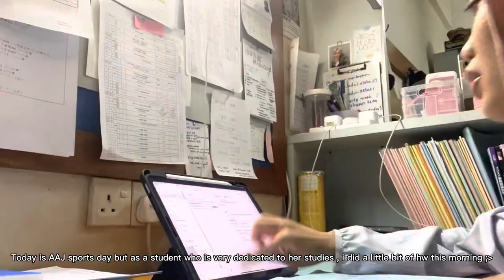AAJ SPORTS DAY VLOG!! UM(2022)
Song:
1.Harry Styles- as it was
2.Vincent blue- Thumping
3.Carter Vail - Love-15